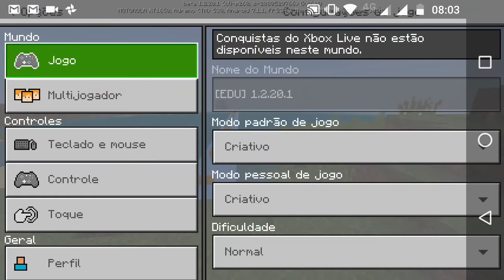COMO FAZER BALÃO E VOAR COM CAVALO NO MINECRAFT POCKET EDITION UPDATE AQUATICO !